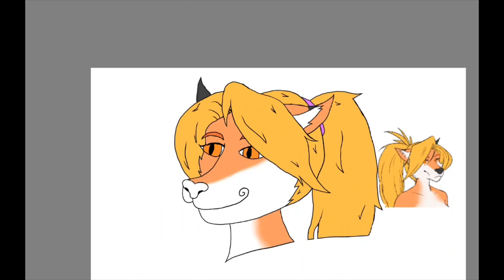Xia badge speedy draw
Speed draw of a lovely badge for my friend Xia :)